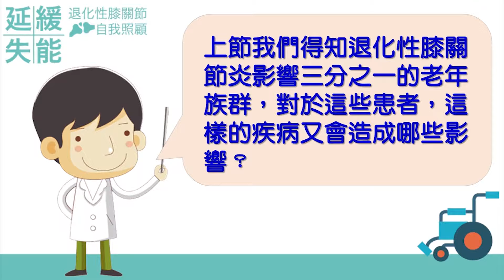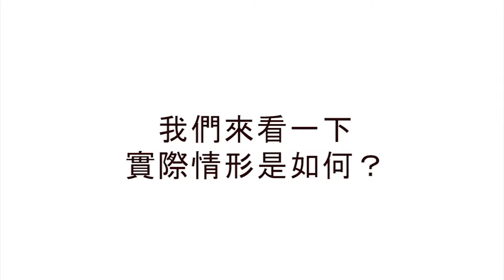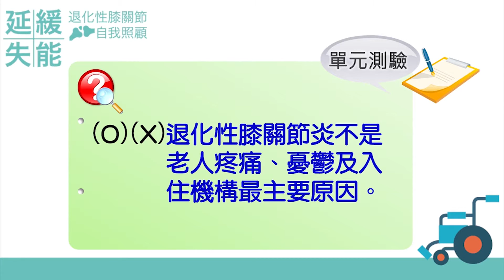1-5:退化性膝關節炎所造成的影響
退化性膝關節炎所造成的影響